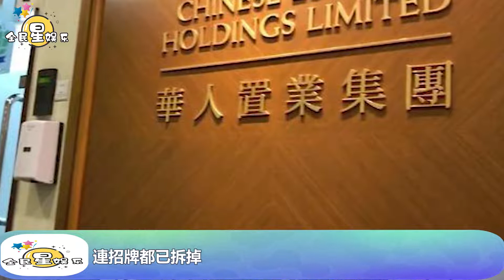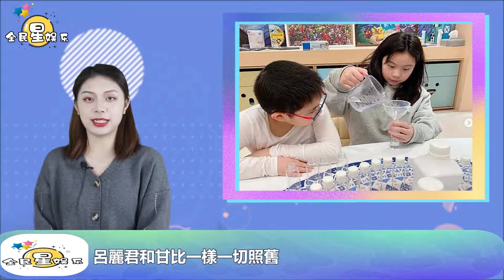港媒曝劉鑾雄遇商業危機,長子公司人去樓空,甘比呂麗君虧損十多億｜全民星娱乐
港媒曝劉鑾雄遇商業危機,長子公司人去樓空,甘比呂麗君虧損十多億